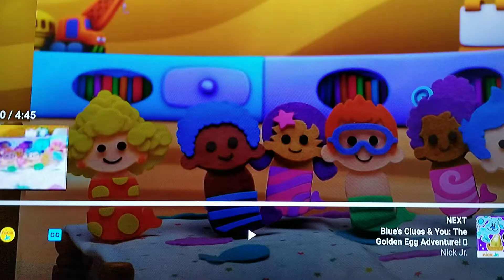January 26, 2020